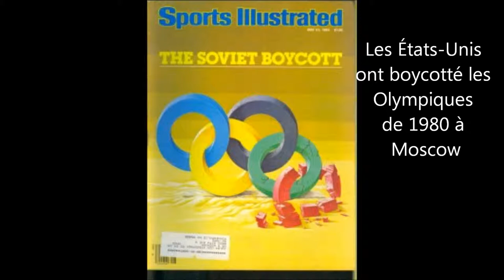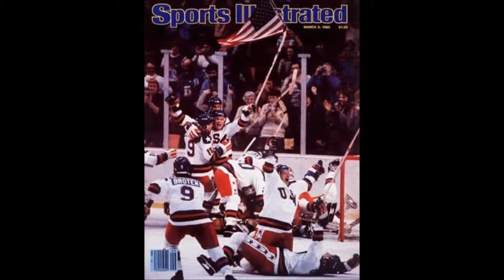History Seminar Photo essay (Olympics and the Cold War)